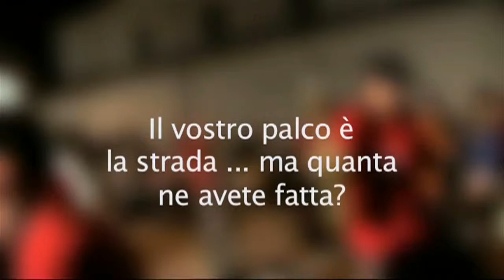Magicaboola @ Pollino Music Festival 2010